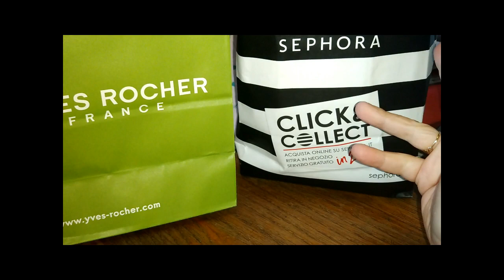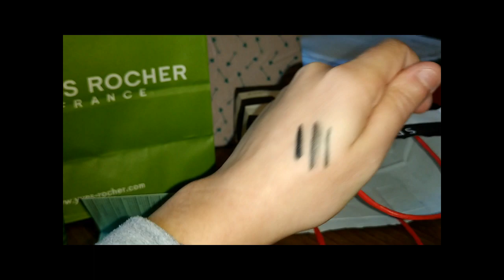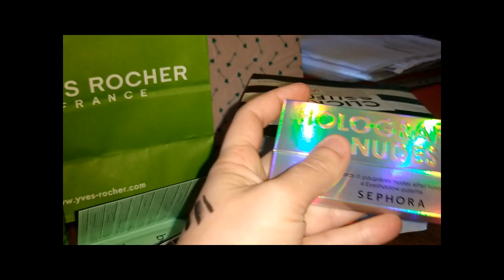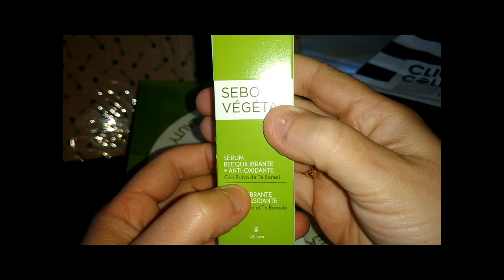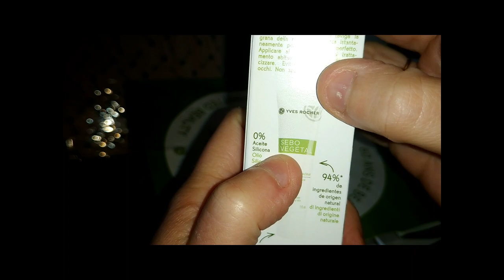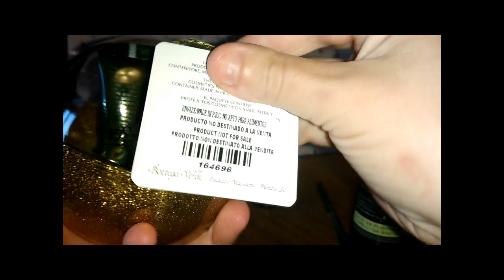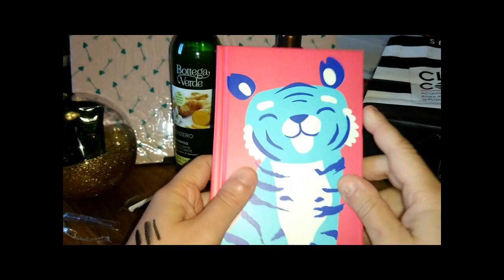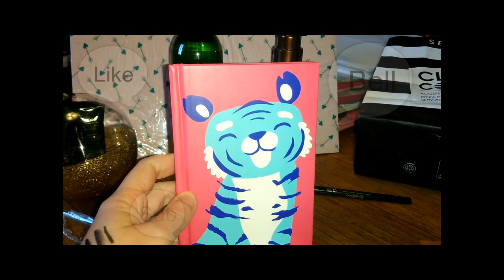MAI, e dico MAI ACQUISTARE A PREZZO PIENO ^_^ | Liz Matutteame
In questo VideoHaul vi mostro lo shopping frutto di un pomeriggio in centro